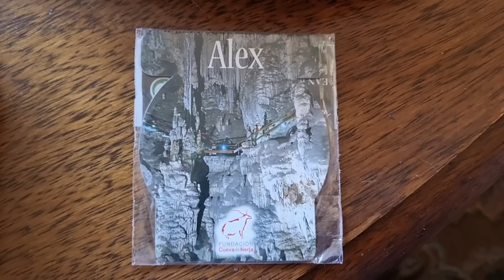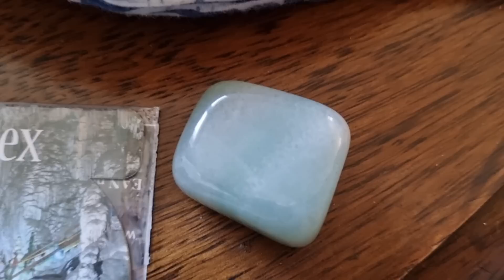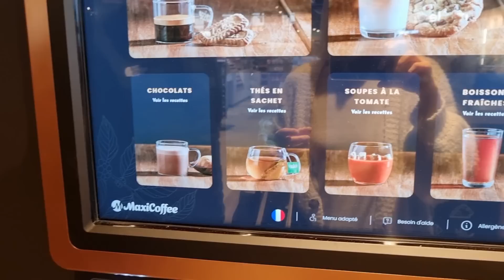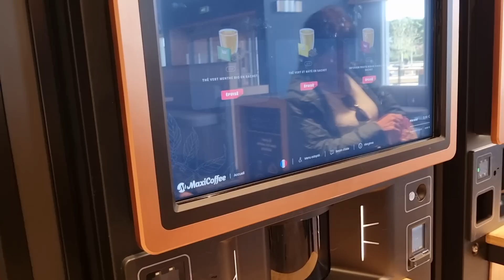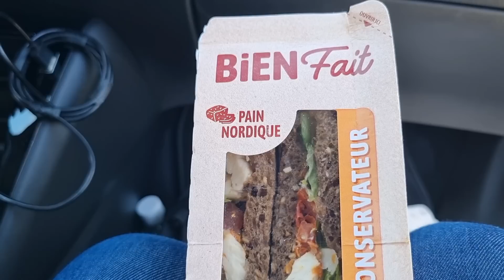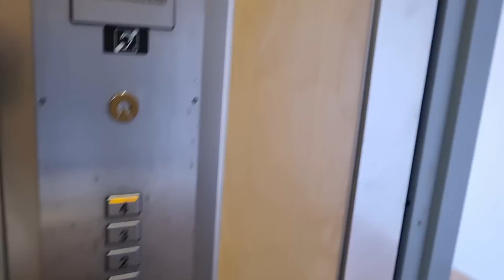ВОТ ТАК ВСТРЕЧА С СЕСТРОЙ!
💥Под каждым видео есть функция СУПЕР СПАСИБО (сердечко с долларом), мы будем вам очень благодарны за любую помощь на развития канала 💕